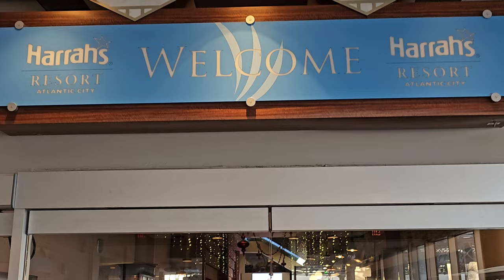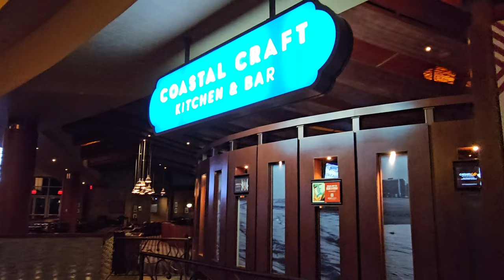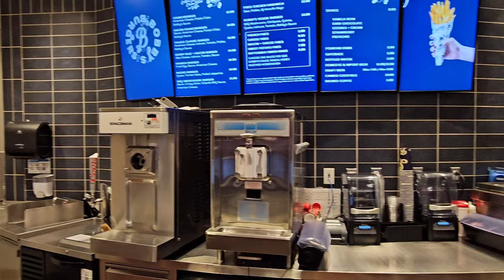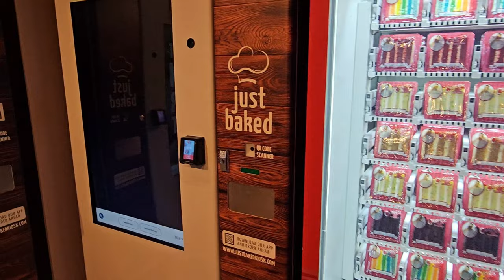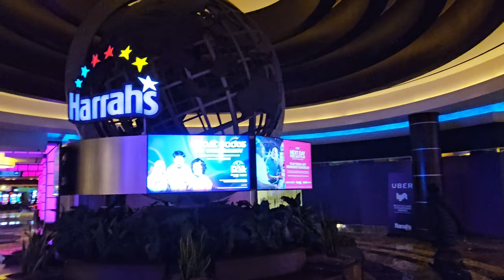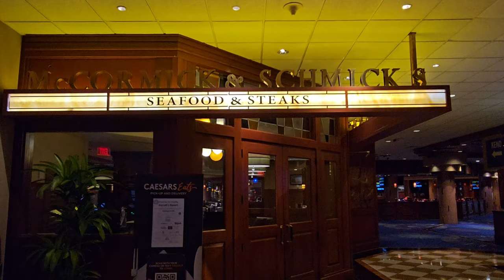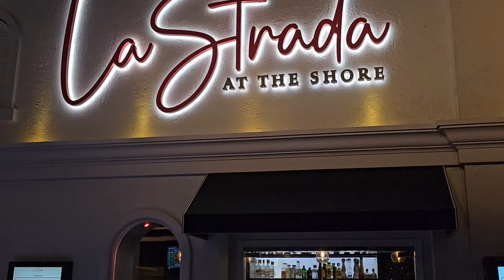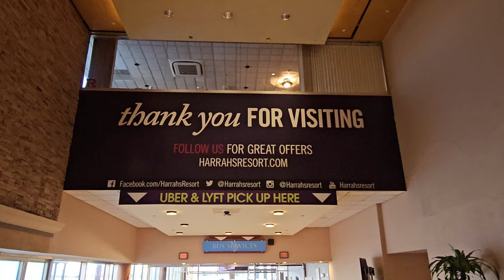😁 Harrahs Casino, Atlantic City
Welcome to our tour of Harrahs Atlantic City.  We will show you around the shops, restaurants, sportsbook, rewards center, casino, and our comped newly renovated room.